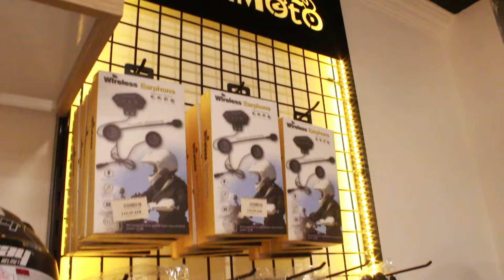Bakıda Moped Satışında Vəziyyət. Hansı Moped Uyğundur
Motosöhbət seriyamıza davam edirik. Grandmoto moped moto geyim və aksesuarları mağazasında oldum. Başımıza gələn hadisələri danışdıq. Təcrübələrimizi bölüşdük. Motosikletə mopedə yeni başlayanlara məsləhətlərimizi verdik. moped magazasi bakida moped satisi magazasi bakida mopedler bakida moto geyimler.

İnstagramda mən: 1beyin2teker